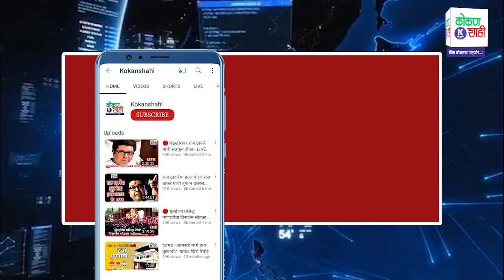आदर्श सरपंच कसा असावा याचे उदाहरण निर्माण करेन!